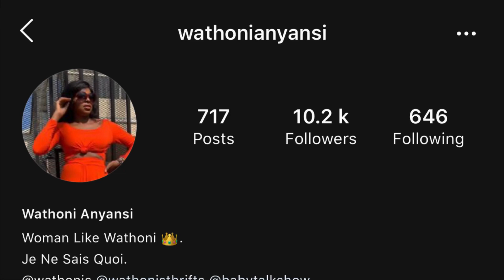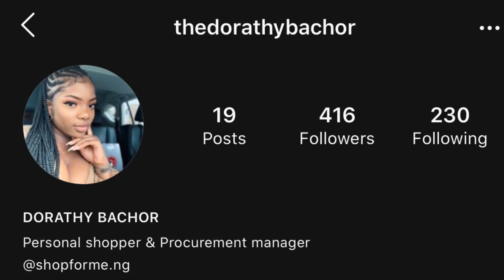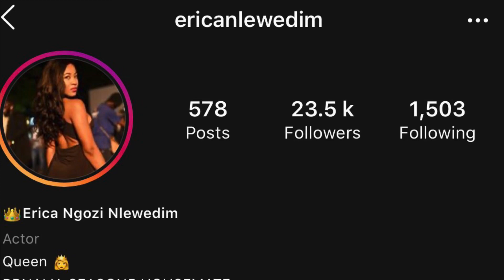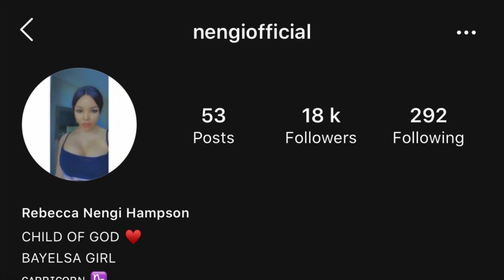BIG BROTHER NAIJA 2020 HOUSEMATES WITH THEIR IG HANDLES